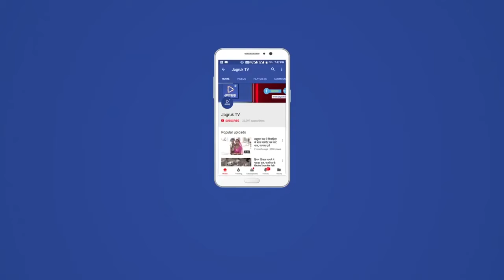Jagruk TV बाड़मेर : आंगनबाड़ी केंद्रों पर बन रहे मास्क, घर-घर बंट रहे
Jagruk TV

बाड़मेर : आंगनबाड़ी केंद्रों पर बन रहे मास्क, घर-घर बंट रहे

महिलाएं ही बनाती और वे ही जाकर बांटती

दिन-रात इसी काम में लगी महिलाएं

महिलाएं समूह बनाकर काम में जुटी